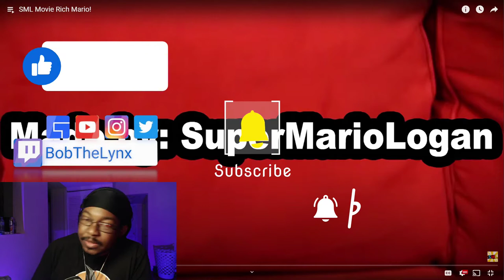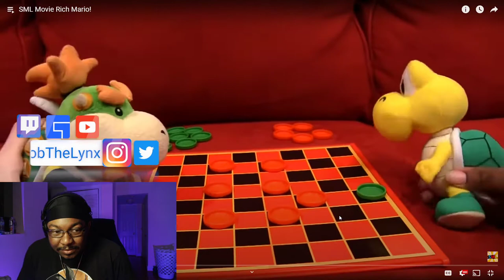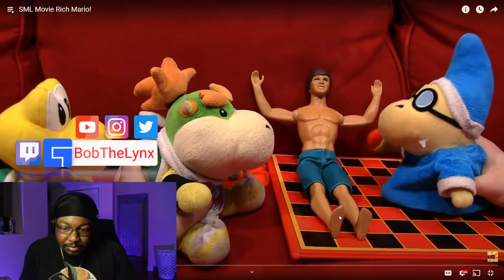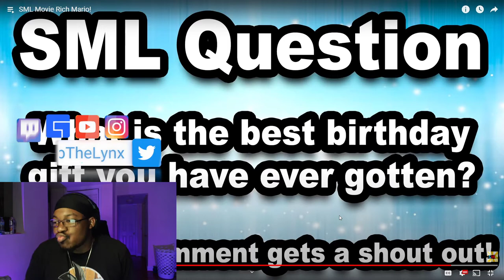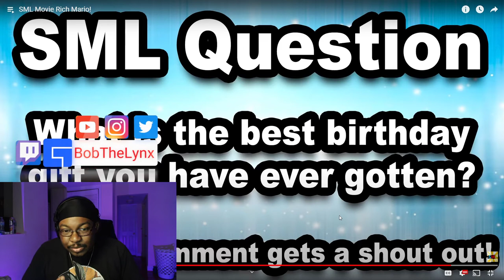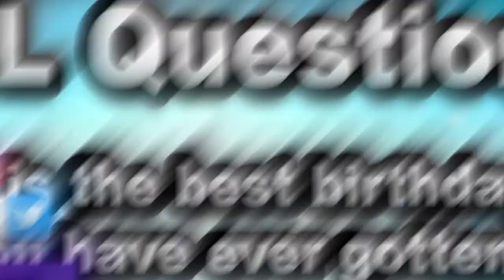[Reaction] SML Movie: Rich Mario | BobTheLynx Reacts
❤️ Help me reaching my Goals below
🤙 Share Goals: 30
🤙 Like Goals: 20
Other ways to support the brand...
reaction mashup bobthelynx tv react to bobthelynx gaming reaction